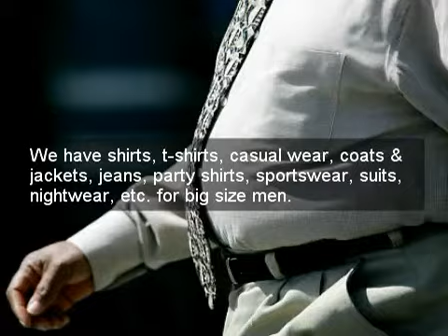Big and Tall Clothing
Are you looking for Big and Tall Clothing?

Big Tall Order is a specialist large men clothing retailer based in the UK. UK men who need larger sizes - your search is over!